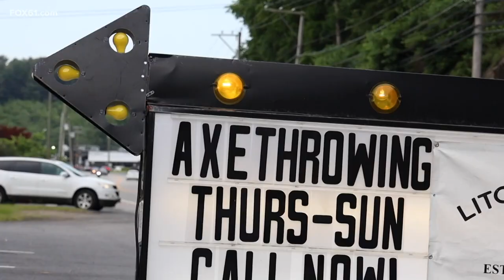Litchfield County Axe Throwing bringing ax throwing to you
Think ax-throwing on wheels. Standing at 13 feet the mobile ax trailer brings stress relief to you.